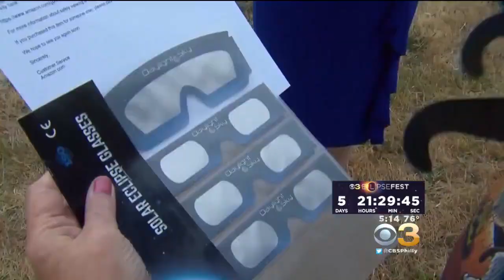Safety Warning For Drivers During Eclipse 2017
There has been a lot of discussion about taking precautions to protect your eyes but what if you're likely to be on the road during the solar eclipse.